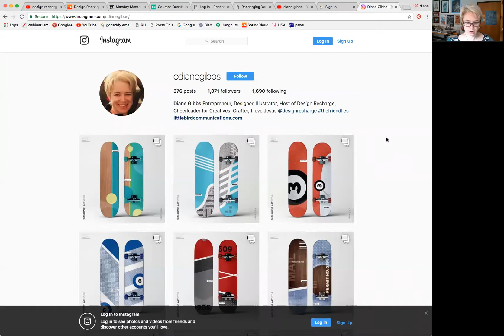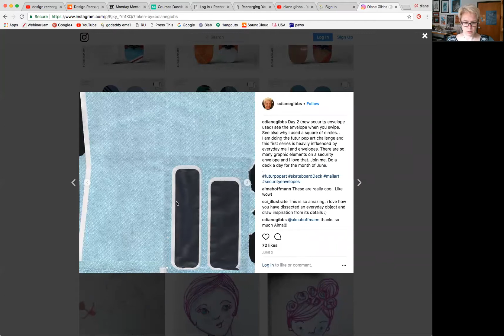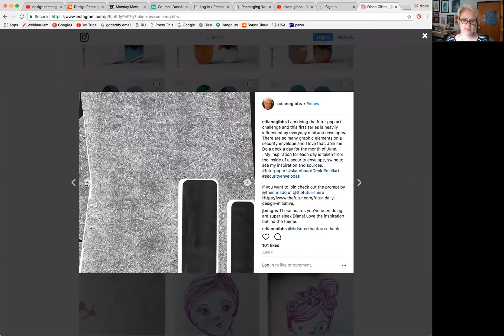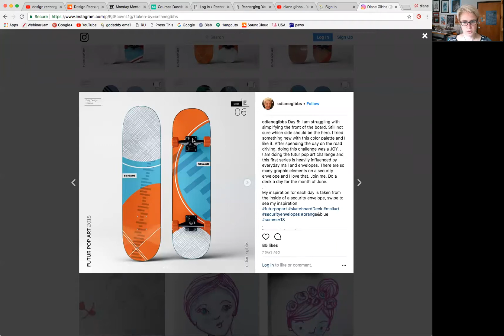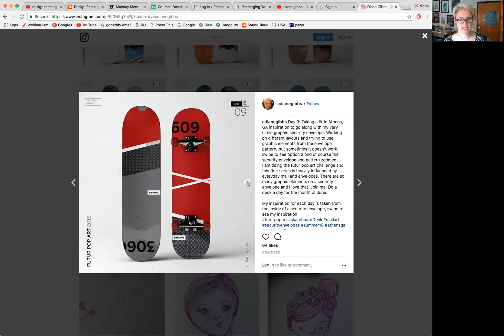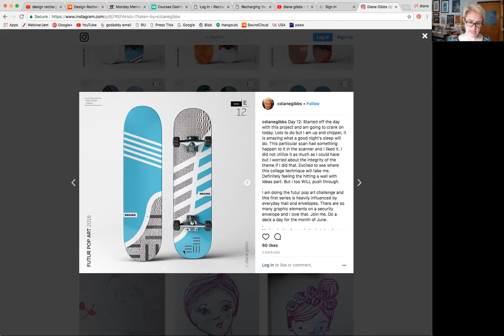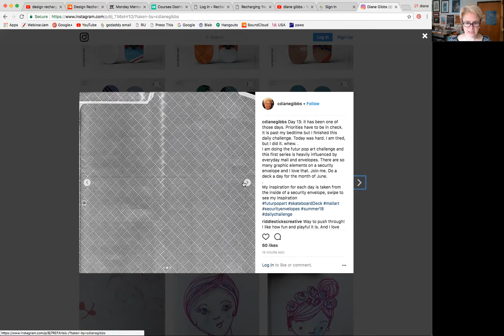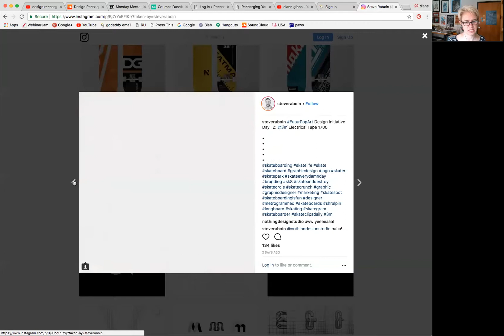A Daily Creative Challenge // Rapid Recharge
The ups and downs of doing a daily challenge. Daily design challenges can be taxing but also invigorating. This skateboard deck challenge has allowed me to tap into a new style and share some real quirky parts of being a noticer. You will never look at envelopes (security envelopes) the same again.

I am not giving up, even though it is hard and challenging to do something everyday. I am so thankful this is not a 100-day challenge. Starting with a small challenge has really helped me to love this daily challenge.

Aired Thursday, June 14, 2018.

This week I will be talking about what I am learning about recently, which includes doing a daily challenge, working with others, feeling like giving up and knowing when to and not to give up. I will hopefully be able to share some analytics insights with you as well. I hope you will join me for this quick update.

I was supposed to have Tara Victoria and Brad Weaver on but we are rescheduling their episode and why that did NOT stress me out, rather it was a blessing.

Life gets messy, it’s what you do with the mess. This week is showing me that and allowing me to share what I am doing when things don’t go as planned.

Isn’t that what we have to do as designers, pivot regularly. Seriously no project ever goes super smoothly. If it does for you and on a regular basis, please get in touch with me and let’s talk. I need to know what you are doing.